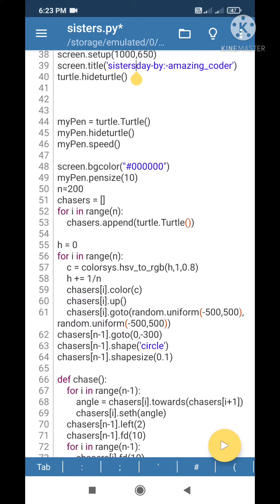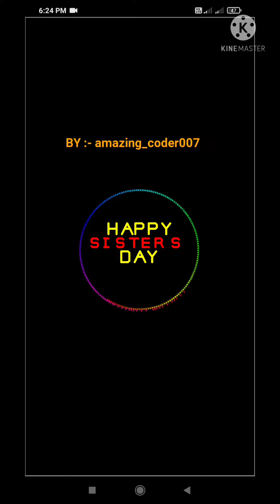Happy sisters day guys|Making sisters day wishes using python turtle🐢 graphics|python programming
if anyone interested to earn money please click this below 🤑🤑link:
App name:mall91